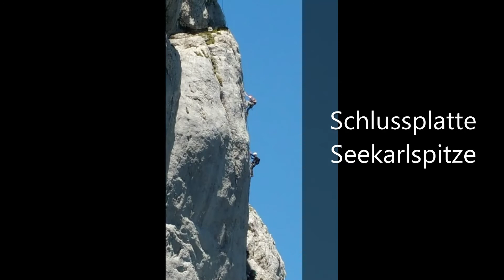Haidachstellwand und Rosskopf im Rofan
Zwei der fünf Klettersteige im Rofan über dem Achensee (2015)